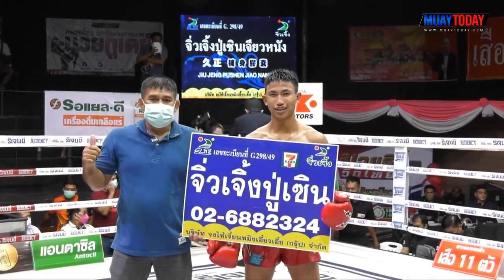มวยทูเดย์ ไฮไลต์ l ก้องพยัคฆ์ - ยอดเปาเปียว มวยดีวิถีไทย ศึกจิตรเมืองนนท์ 21 สิงหาคม 65